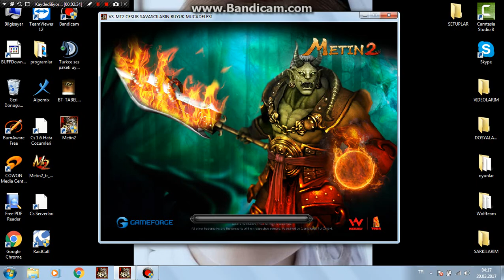WSMT2 OYUN BIRAKMASINA VS ATTI 3-2 YENILDI BIRAKMADI !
BEN HACKER AnqeLo SİZLERE VİDEO VERMEYE ÇALIŞIYORUM UMARIM VIDEOLARIMI BEGENIYORSUNUZDUR SAYGILARIMLA

kafalar kanalı
100.000 TL HARCAMAK

DEVAMINI OKUMASANDA OLUR SEVIYORSAN AMA BUYUR.